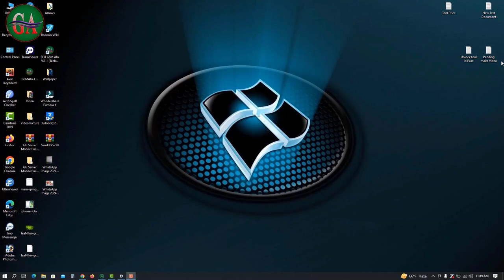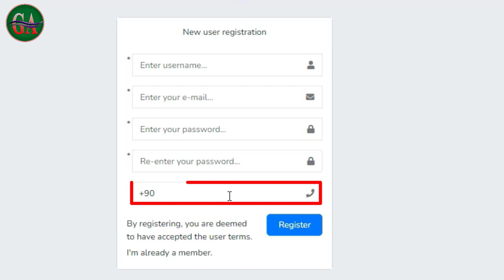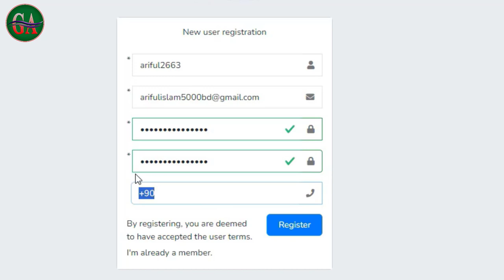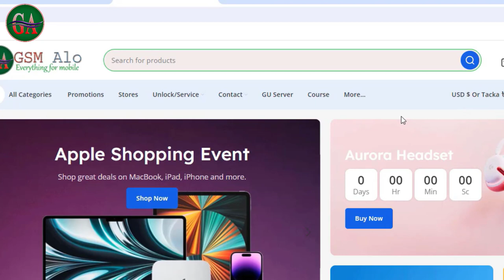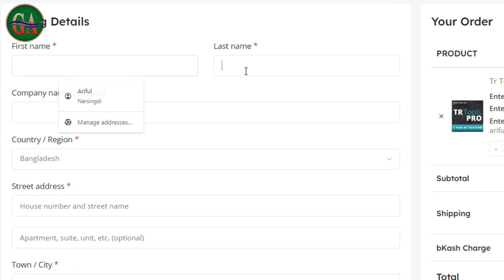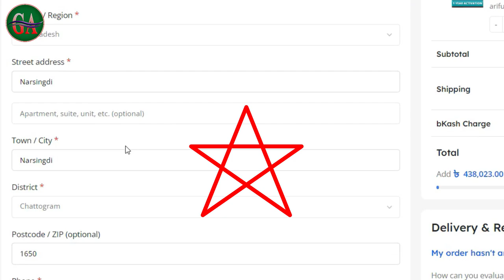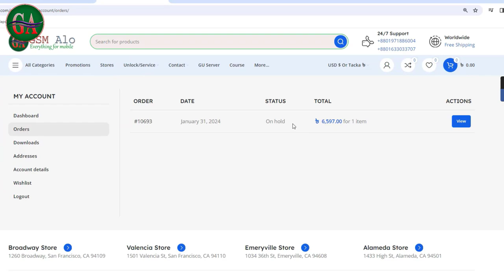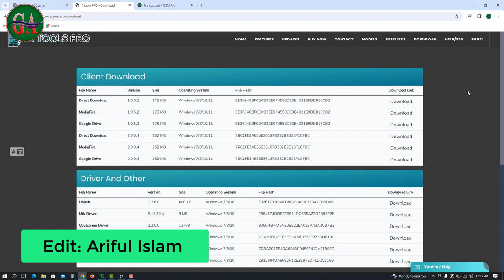TR Tool Pro.নগদ বিকাশ মাধ্যমে আপনি নিজেই কিনতে পারবেন ওয়েবসাইটে কিভাবে রেজিস্ট্রেশন করবেন?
ই ভিডিওতে, আমরা দেখাব কিভাবে আপনি GSM Alo ওয়েবসাইটে একটি অ্যাকাউন্ট তৈরি করতে পারেন। এবং Tr tool pro  কিভাবে নগদ বিকাশ রকেট এর মাধ্যমে সহজে চিনতে পারেন এই প্রক্রিয়াটি খুবই সহজ এবং এটি মাত্র কয়েকটি মিনিট সময় নেয়।

প্রথমে, আপনাকে gsmalo.com ওয়েবসাইটে যেতে হবে। তারপরে, "নিবন্ধন" বোতামে ক্লিক করুন।

এখন, আপনি gsmalo.com ওয়েবসাইটে লগ ইন করতে সক্ষম হবেন।